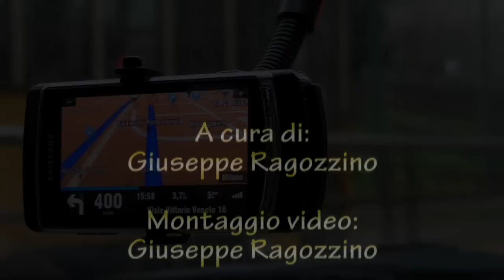Sygic Mobile Maps 10 Europe (GPS in auto) su S60 5th [Symbian - 59.99 €]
Video recensione di Sygic Mobile Maps Europe, applicazione di navigazione GPS con mappe offline per Symbian, nella versione 10: la ricerca della posizione è rapida, veloce e fedele il posizionamento e l'aggiornamento della posizione durante il percorso è davvero buono.
Presente un indicatore avanzato di corsia che rende davvero comoda la navigazione stradale, indicazioni vocali chiare e distinguibili.
C'è un rumore di fondo nel segnale GPS (vedrete che a vettura ferma la velocità indicata non è 0 Km/h, comunque sia il cursore che indica la nostra posizione non si sposta) che però non inficia la bontà della navigazione: ciò è dovuto alla ROM in fase beta che avevo installato al tempo della prova; con test successivi ho scoperto essere stata proprio questa la fonte del difetto.